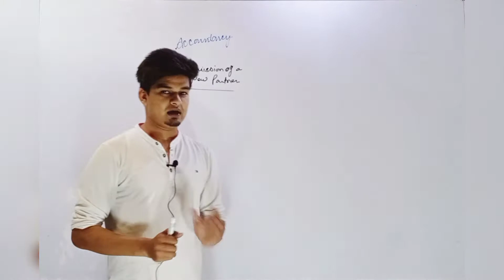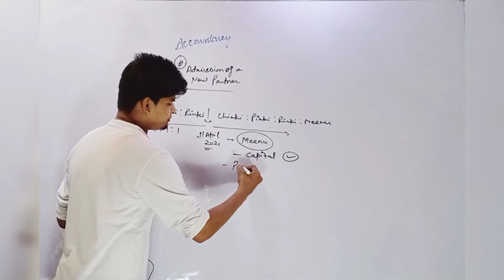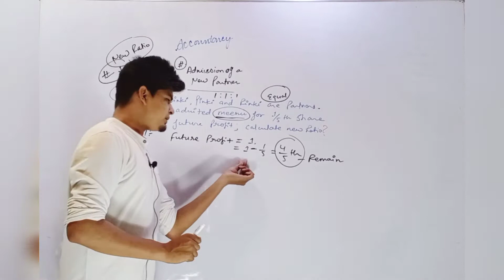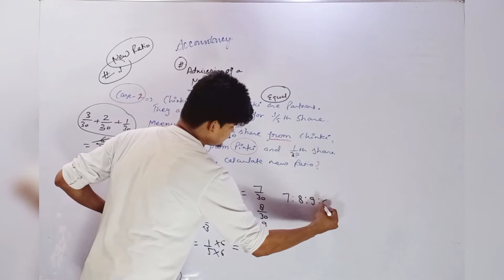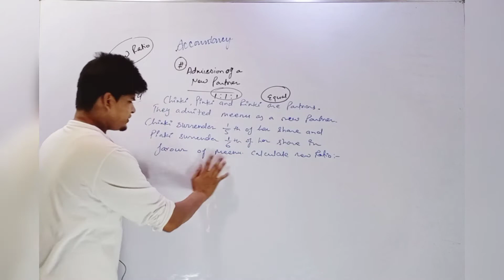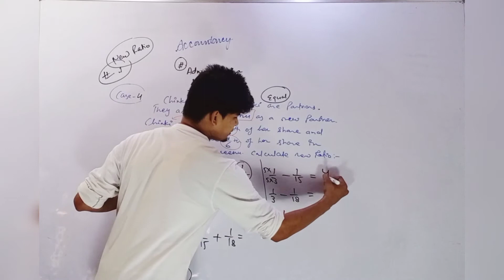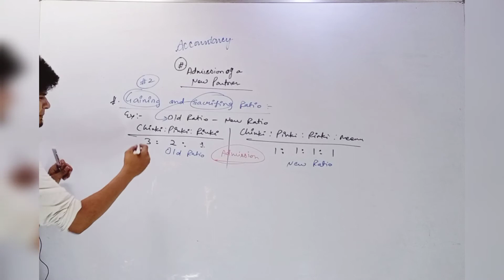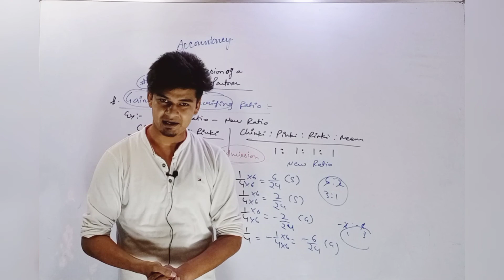Admission of a Partner | Partnership | Class 12 | Chapter 5 | rise to 100 | by Avdhesh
This video also help for information gain by you for further Accountancy course goes on in pandemic situation on this platform.

(Actually ye hmara nhi aapka channel hai)